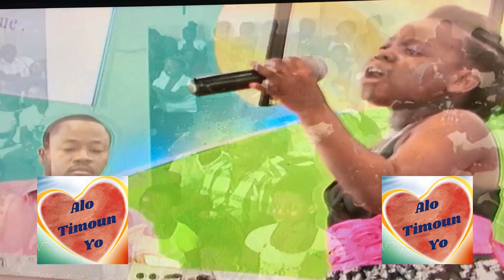Deborah à Soleil d'été en 2012 - Deborah à The Voice en République Dominicaine : Un grand parcours.